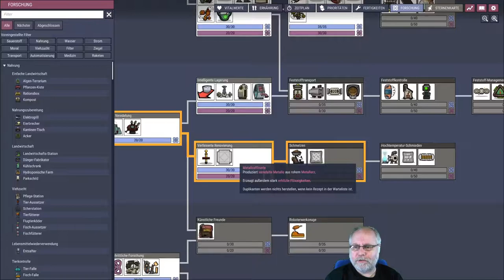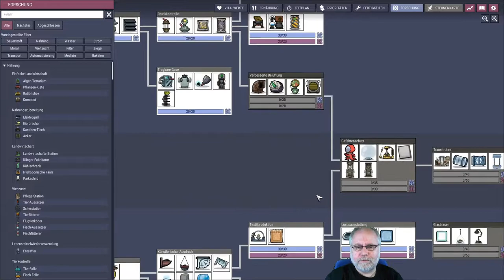Oxygen not included deutsch Staffel 2 Folge 37